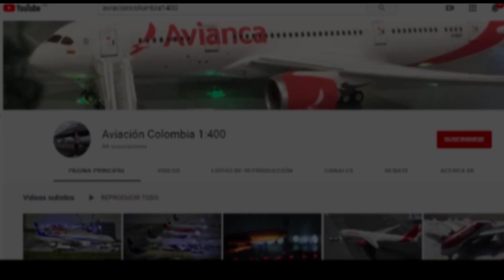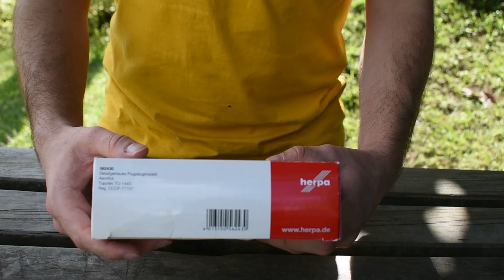Túpolev Tu- 144 Review 1:400| Herpa Wings | Español.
Review del soviético supersónico TU-144,en escala 1:400 de la marca alemana Herpa Wings, un avión con una corta trayectoria pero con una larga historia, un avión que un coleccionista sin duda debe tener.